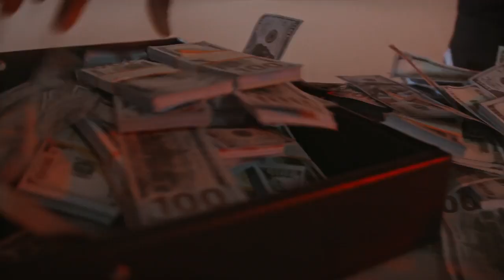Wellington Dias corre risco real de ir para a cadeia por desvios no Covidão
Em nosso vídeo de hoje: Wellington Dias corre risco real de ir para a cadeia por desvios no Covidão, deixe os seus comentários.  Notícias, comentários e editoriais. Jornalismo e liberdade de expressão. Informações do Piauí, do Nordeste e do Brasil. Toni Rodrigues Além da Notícia. Obrigado.